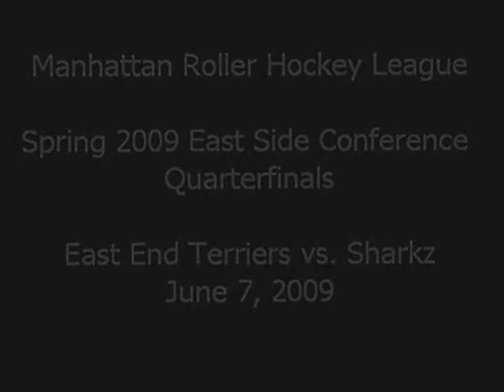MRHL 6/7/09 ShaRkZ vs East End Terriers Spring 2009 Quarterfinals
Highlights from the Manhattan Roller Hockey League's Spring 2009 East Side Conference Quarterfinals game between the #3 seed East End Terriers and the #2 seed Sharkz
7:53  Second Period
19:32  Third Period
31:05  Overtime.
The East End Terriers wound up winning this game in overtime by a score of 4 to 3 over the Sharkz team.